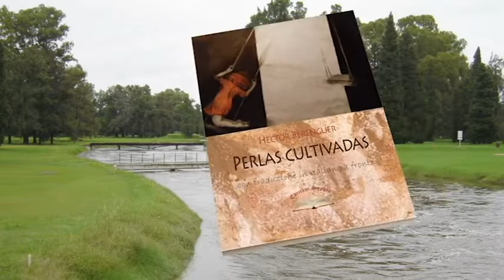Perlas cultivadas - reading di Maria Pina Iannuzzi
Maria Pina Iannuzzi - traduttrice - legge alcuni passi, in spagnolo e in Italiano, di "Perlas cultivadas", aforismi, saggi e poesie di Hector Berenguer.
Chitarra e composizione di Rodolfo Capoderosa.
Per "Edizioni Soph'a".